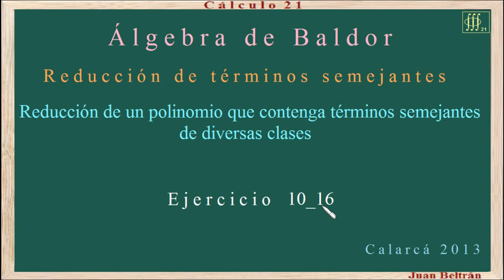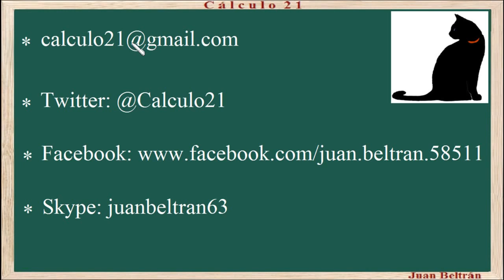Reducción de términos semejantes. Baldor 10_16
Reducción de un polinomio que contenga términos semejantes de diversas clases.